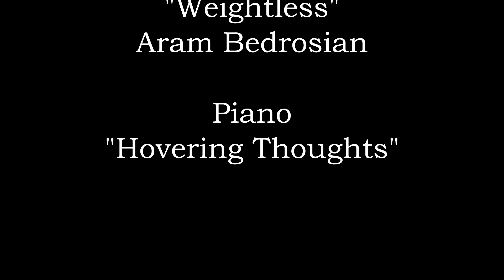Airlines Downsize Overnight!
Agreements have been reached nearly overnight to reduce pilot staffing.

LINKS:
Theme:
"Weightless"